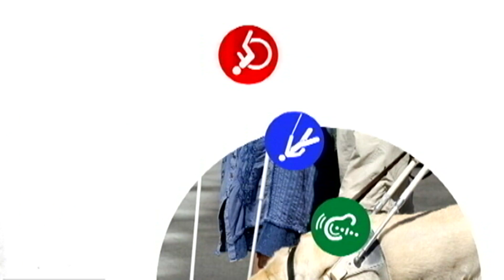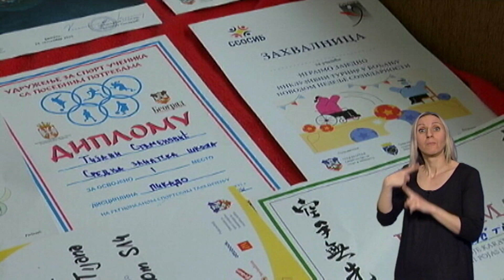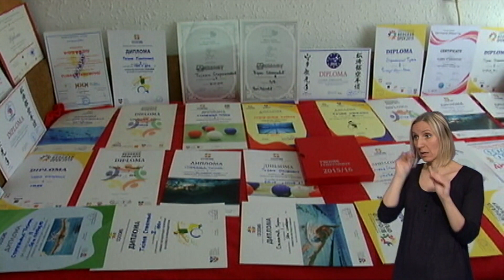217. ZA NAS - DAUNOV SINDROM BEZ GRANICE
Urednik: Iva Omrčen
Dvesta sedamnaesta emisija

Radoznalost i znatiželja vode kroz život ovonedeljnu gošću emisije o osobama sa invaliditetom ,,Mesto za nas".Tijana Stamenović se oprorobala u mnogim stvarima i ne namerava da stane. Kako izgleda život sa Daunovim sindromom bez granica govoriće nam Tijana i njeni najbliži.Tijanina priča je samo jedna od mnogih koje smo za ovih deset godina ispričali. Dvadeset i prvog aprila dvehiljade jedanaeste godine emitovali smo prvu epizodu u nadi da osobe sa invaliditetom, njihove probleme i njih učinimo vidljivijim. Nadamo se da smo dobrim delom u tome uspeli.